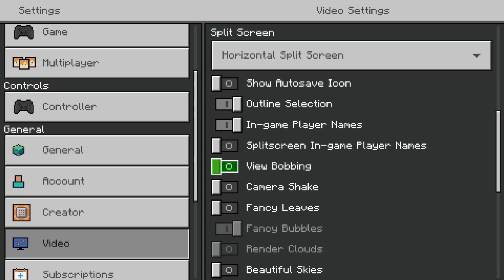マイクラ垂れ流し動画です minecraft Unedited